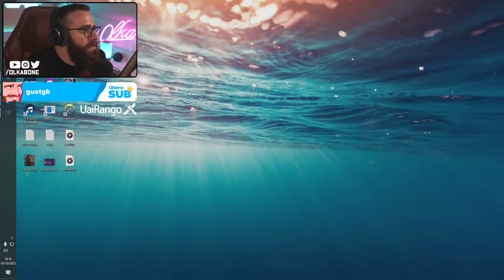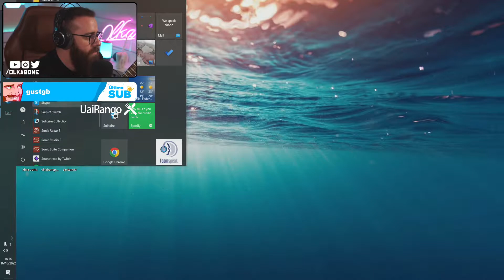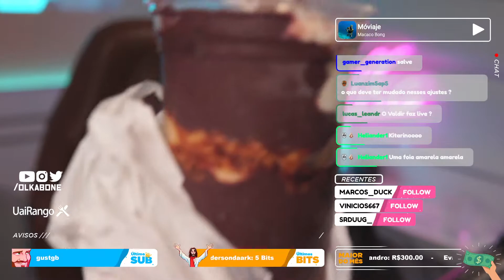Olkabone jogando Red Dead Redemption 2 RP (Jesus no Velho Oeste - Parte 237)